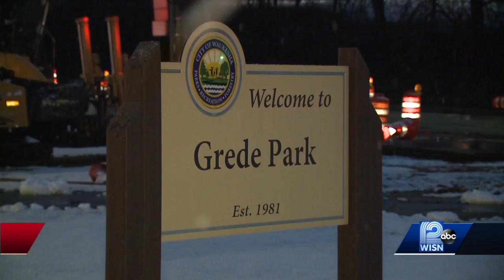Permanent Waukesha memorial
Waukesha's parade memorial commission members picked a site for a permanent memorial to the Waukesha Christmas parade victims.